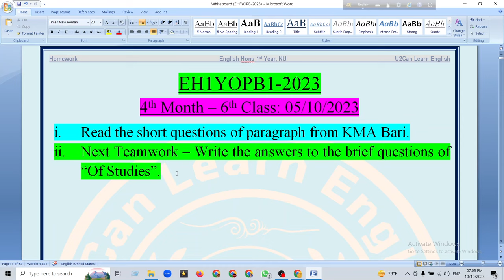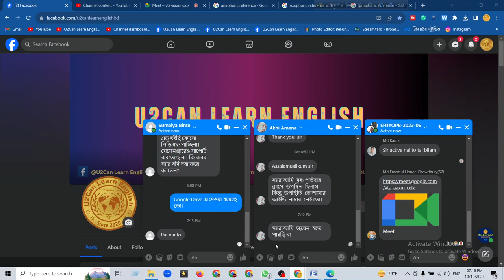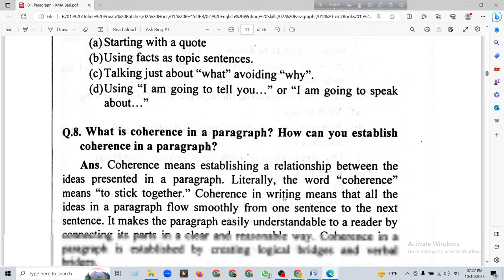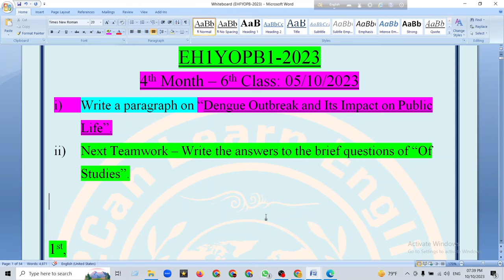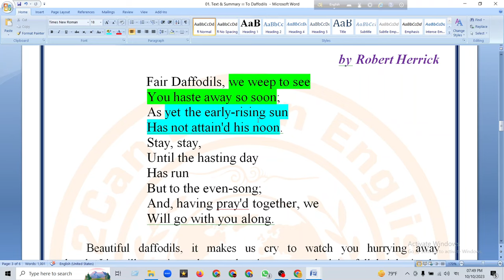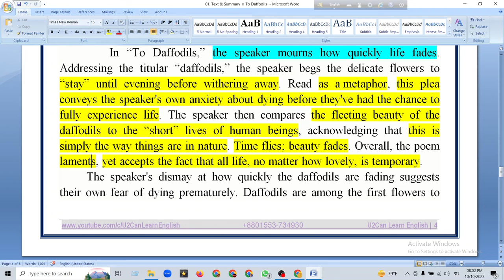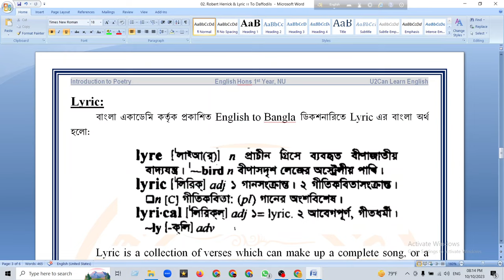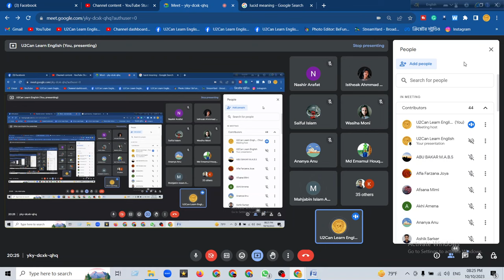Live Class - 41।। "To Daffodils" by Robert Herrick।। Introduction to Poetry ।। English Hons 1st Year